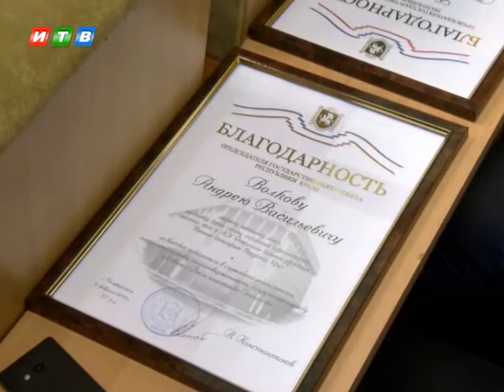Крымчан поздравили с Днем защитника Отечества